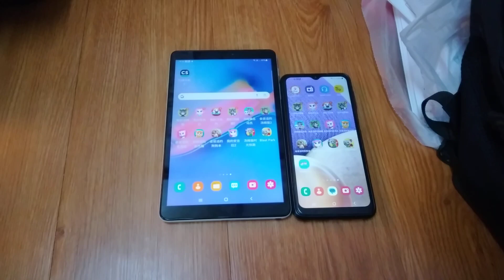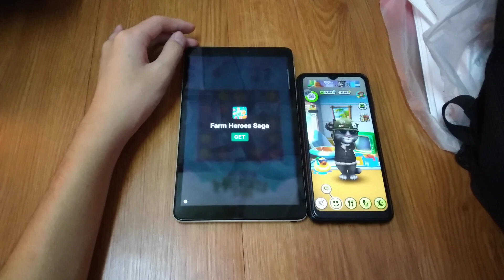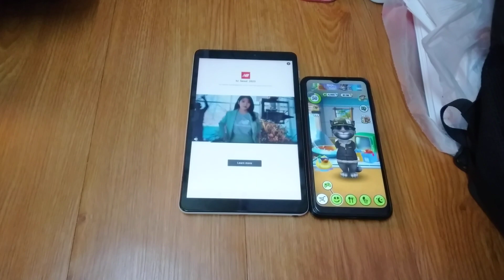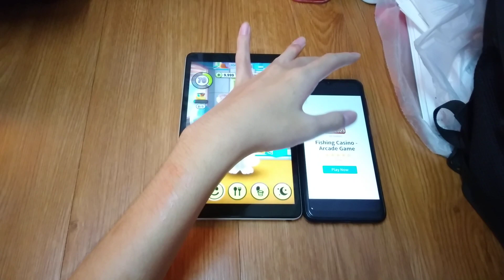My Talking Tom Echo 14339